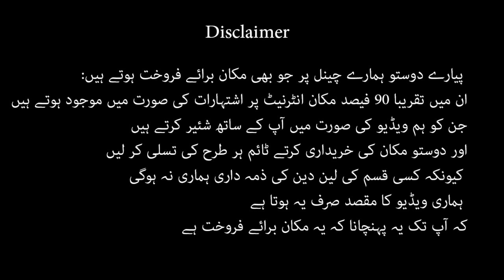4 Marla house for sale and house design in adiala road Rawlpindi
4 Marla house for sale and house design in adiala road Rawlpindi

4 Marla house for sale in Ghuari Town Islamabad